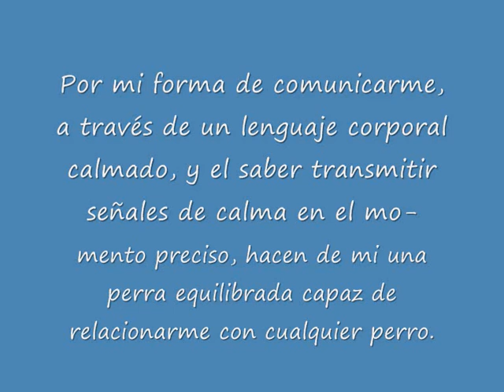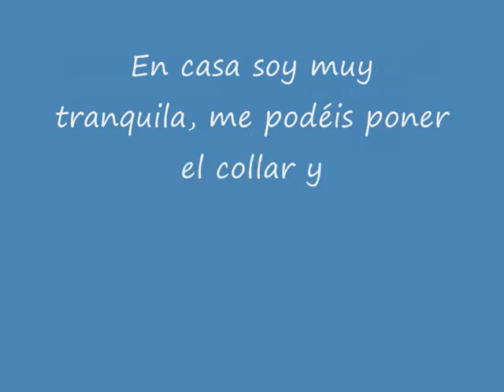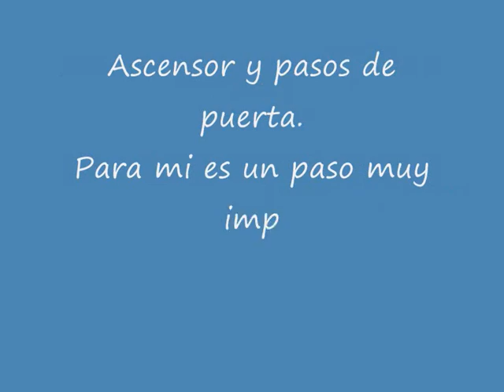Video perra VIGILIA. Asociación ALBA 609.29.19.30 Adoptar!!!